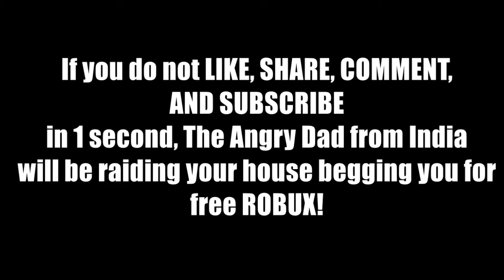A hacker messing with the puzzles in the museum.